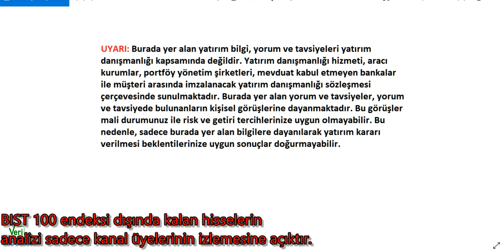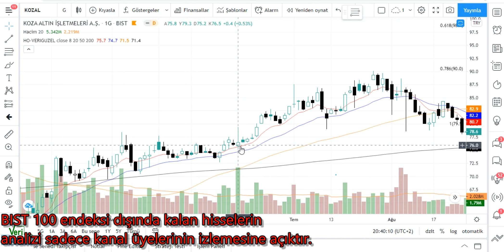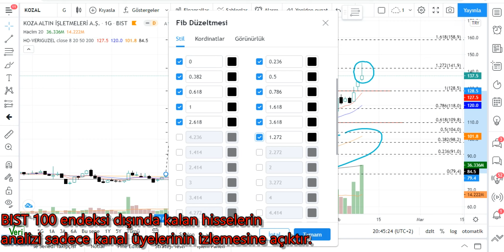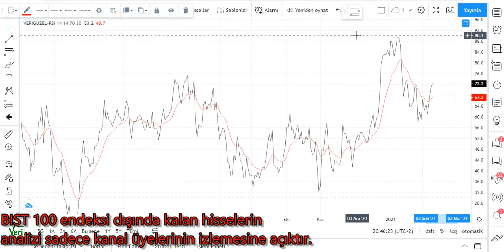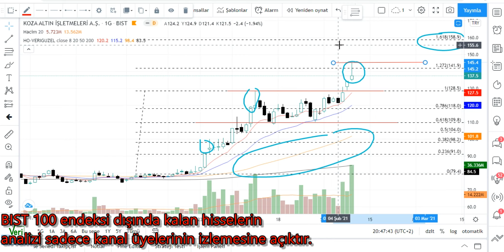KOZAL Teknik Analiz KOZA ALTIN Hisse Yorumu 9 ŞUBAT 21